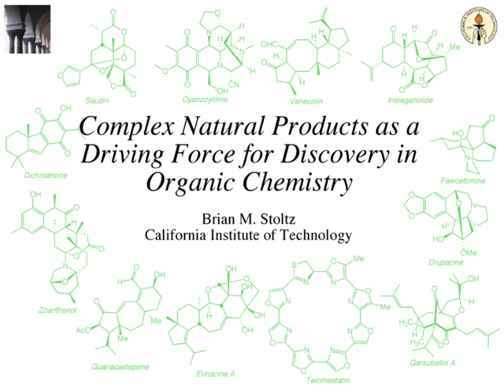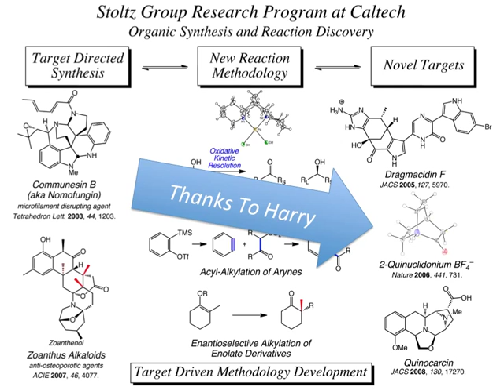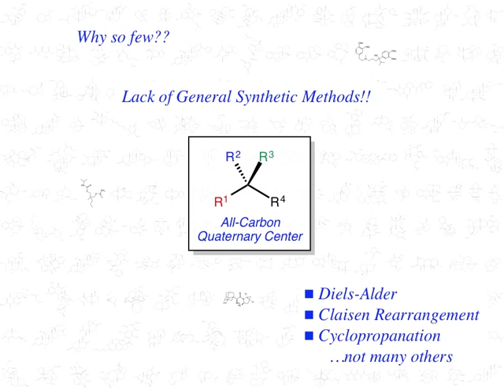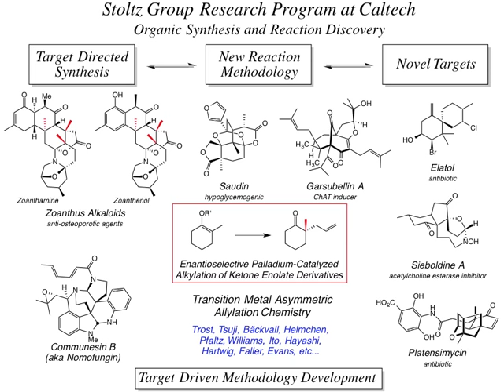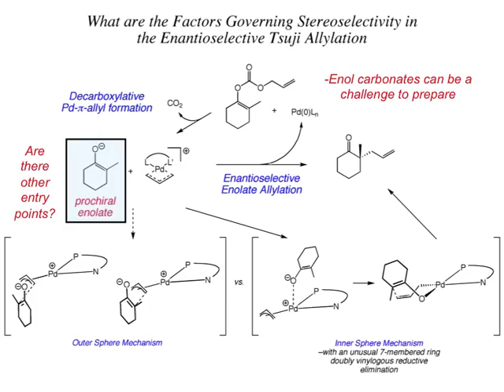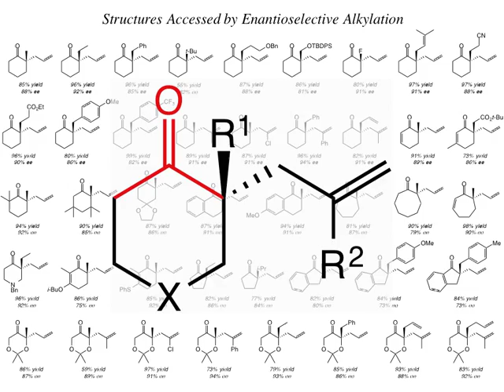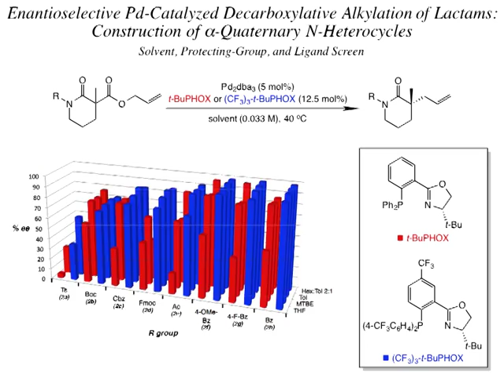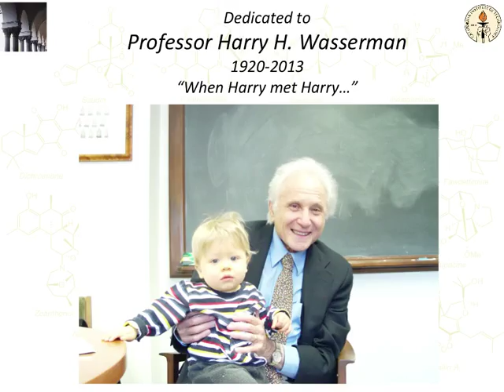2BrianStoltzTalk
Brian Stoltz (Caltech)
Complex Natural Products as a Driving Force for Discovery in Organic Chemistry